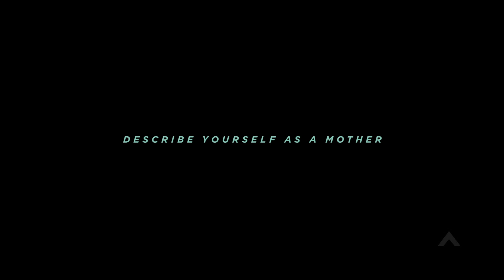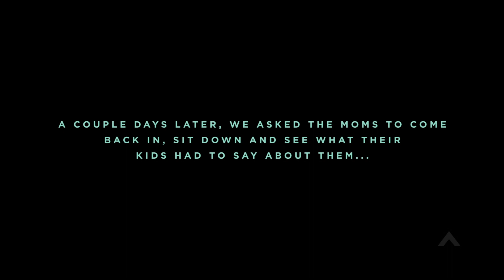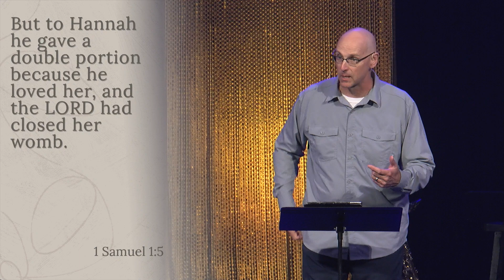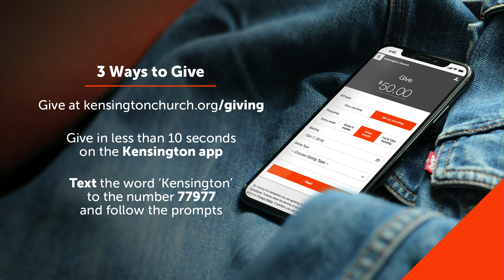Heart Matters - Her Heart | Troy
It’s Mother’s Day.  Let’s celebrate these incredible women!  We will have a chance to hear from three moms who are all in different stages of motherhood.  We will also look at the life of Hannah found in 1 Samuel.